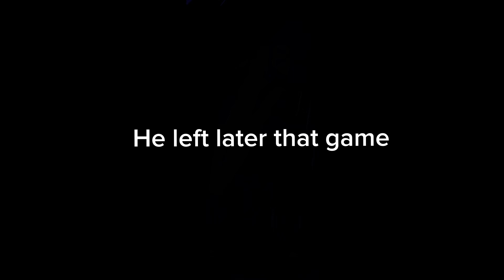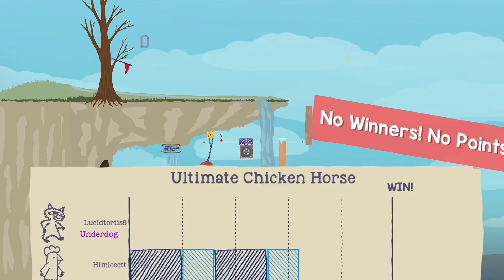My amazing experience with ultimate chicken horse